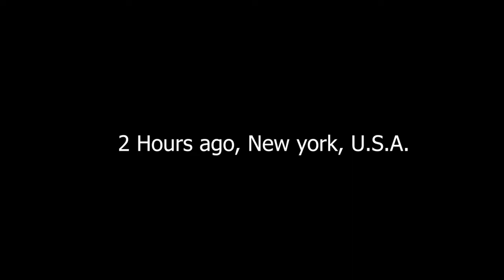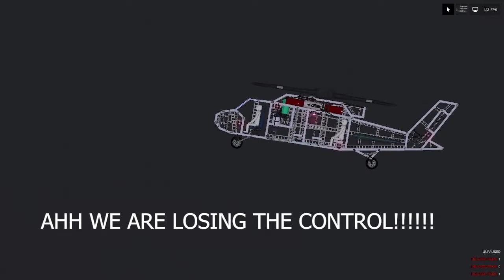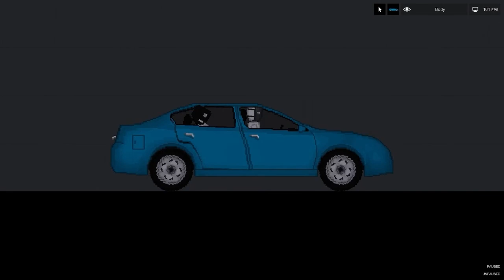The Robbery | People playground Story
if i get 40 subs ill do part 2 give shoutout to someone lucky (this might be you)